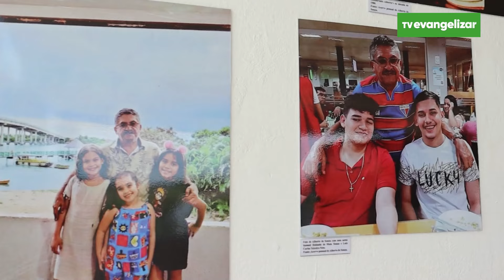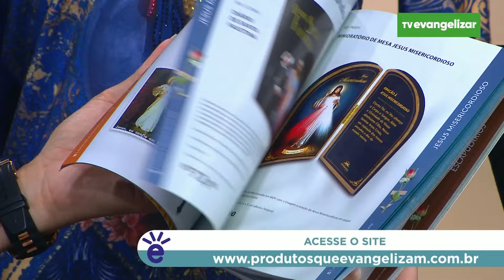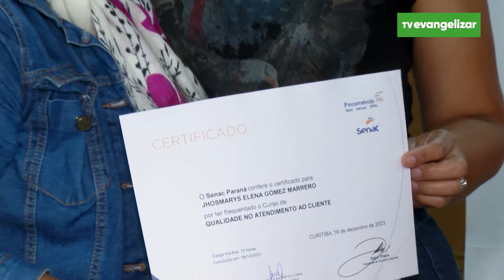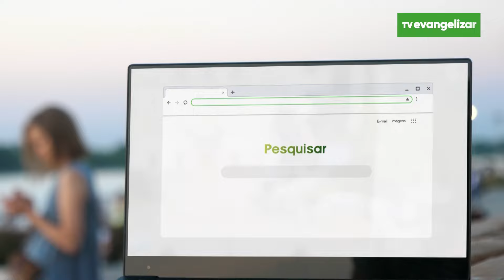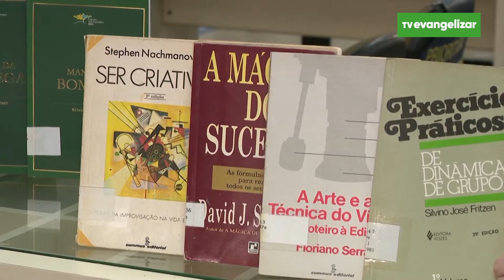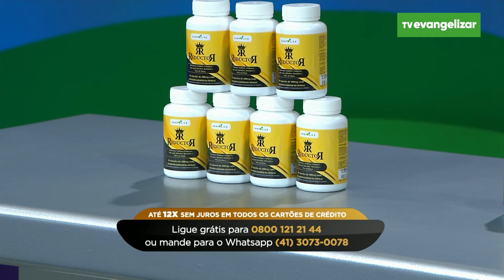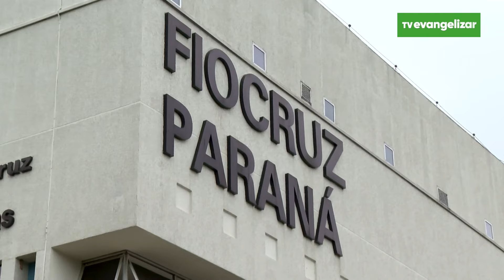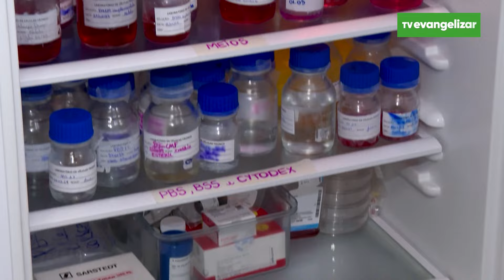A Vida Não Para com Carla Lima | 07/03/24